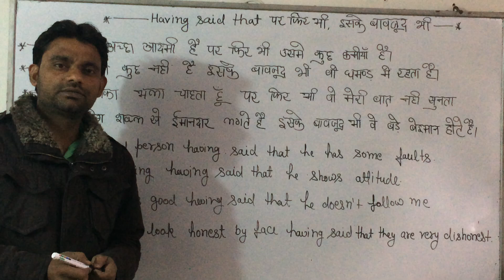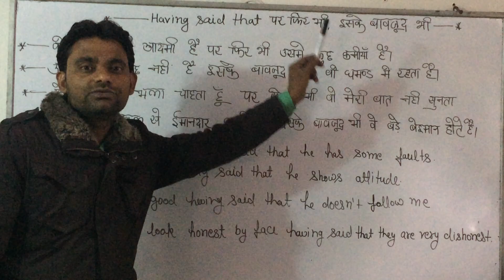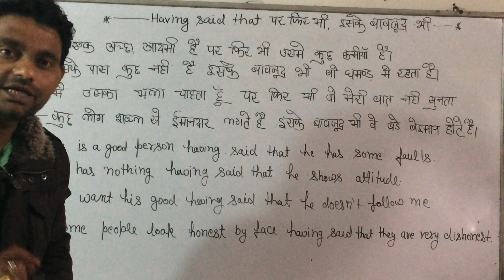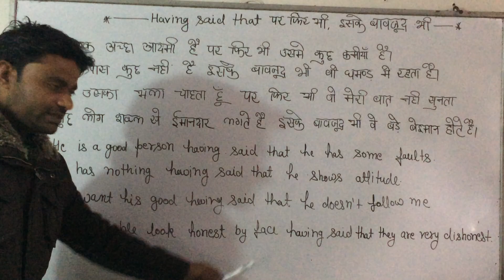use of having said that